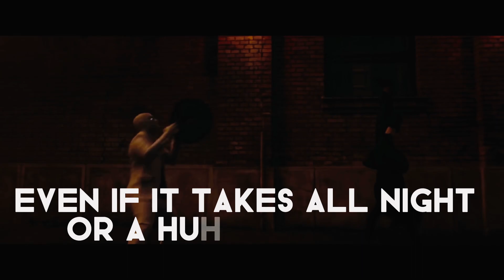Moon knight edit | Lovely (HOPEX remix)